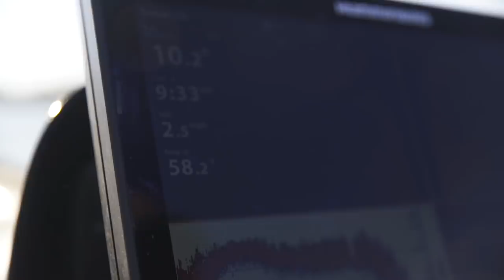The GIANT Rewards Of Prespawn Bass Fishing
Prespawn is prime time for targeting big bass. They’re at their seasonal heaviest, they’re up shallow, and they can be extremely aggressive – as they’re actively trying to put on weight before the spawn. If you get on the right pattern, you can have a day to remember. The flipside of this is that pre-spawn bass can be tough to pattern, as they are constantly on the move, and weather and water levels change rapidly in the spring. Here’s a quick rundown from LakeForkGuy and Flair on where, when, and how to quickly and efficiently find and target bass during the pre-spawn.